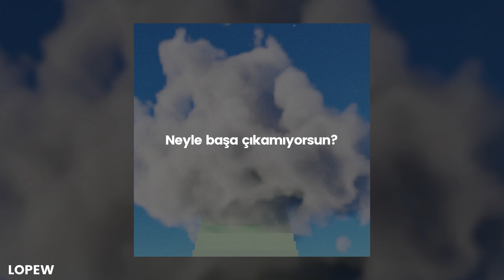IVOXYGEN - deja vu (English Subtitle + Lyrics CC) 🌟 | şuğ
❗️ Anlamlandıralım,

 • "And not in a misplaced affection": Burada aşkın yanlış kişiye verilmediğini, hak ettiği kişide olduğunu, en doğru yerde ona söylediğini iletiyor.

📣 Bu adam bu işi yapıyor ya..

🌻 Wallpaper: SINGLE WP'Sİ
💿 Albüm: deja vu
🎭 Tür: Emo Rap, Dark Trap
⌨️ Altyazı;
 ➖ Video: Lopew
 ➖ YT Türkçe: Lopew
 ➖ YT İngilizce: Lopew
📃 Çeviri: Lopew
💠 İçerik: Lopew
🔰 Font: Poppins

 💝 Abone: 558
 💖 İzlenme: 271,2K
 👫 %20,6 K - %79,4 E
 ⚜️ %12,5 ✔️ - %87,5 ❌

🗯 lyrics:

Why are we stopping? / Neden durduk?
Because I can't take this. / Çünkü bununla başa çıkamıyorum.
Can't take what? / Neyle başa çıkamıyorsun?
I love you. / Seni seviyorum..
You love me? / Beni seviyorsun?
I love you. / Seni çok seviyorum.
And not in a friendly way, although I think we're great friends. / Bir arkadaş gibi değil, sen çok iyi bir arkadaş olduğumuzu düşünüyorsun ama.
And not in a misplaced affection... / Ve bu aşkın bi' yanlışı yok...

I feel. / Hislerim.
So high. / Kafam bi' milyon.
Neon lights. / Neon ışıklar.
Is it right? / Bunlar gerçek mi?
In the maze. / Labirentteler.
They entertain. / Eğleniyorlar.
Saw it twice. / Bu onu ikinci görüşüm.
Deja vu. / Déjà vu.
I've been sipping, tripping. / İçmeye devam ediyorum ve halüsinasyonlar.
I don't do no fitting. / Hiçbir yere uymam.
Life is like a poker chip. / Hayat bi' poker fişi gibi.
And all we do is bidding. / Ve yaptığımız tek şey bi' teklif vermek.
How much is on your heart? / Söyle bakalım kalbin kaç para?
Easy to be taking. / Alması kolay oluyor.
And it's harder to be giving all. / Her şeyi vermek en zoru.

Tell me how you feel. / Bana hislerini anlat.
Middle of the night. / Gecenin yarısı.
I will learn from you. / Senden öğreneceğim her şeyi.
Got nothing going on. / Senden başka meşgul olduğum bir şey yok.
I can't close my eyes now. / Hayır gözlerimi kapatamam.
Reminisce about my past. / Geçmişteki anılarım canlanıyor.
Tell me how I feel. / Bana nasıl hissettiğini anlat.
Can't find the words right. / Doğru sözcükleri bulamıyorum.
Look into my eyes. / Gözlerime bak.

Spin my head high. / Başımı döndürüyorsun.
Why? / Neden böylesin?
I don't like. / Sevmiyorum.
Intensify. / Yoğun düşünceler.

I feel. / Hislerim.
They entertain. / Eğleniyorlar.